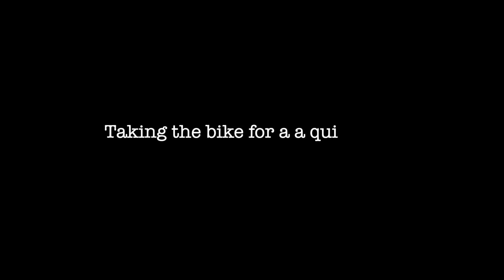Suzuki GS500 Cafe Racer Test ride